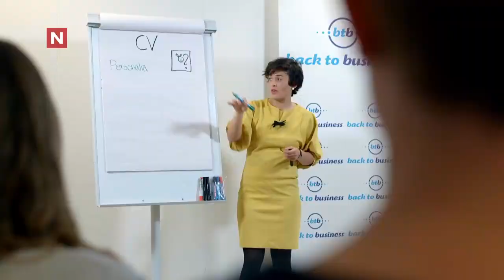Møt Therese fra Bergen | 71° nord | discovery+ Norge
Fra 71 grader nord sesong 16 på TVNorge.